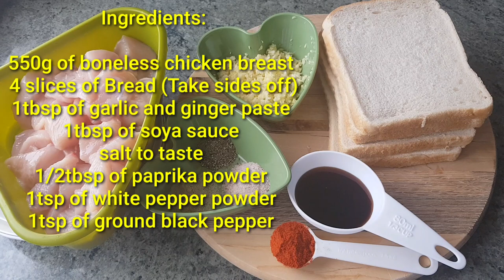How to make Chicken Nuggets | Very easy Chicken Nuggets recipe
You can make and freeze chicken nuggets at home. you can store in the freezer upto 2 to 3 months.

Ingredients:

550g of chicken boneless breast
4 slices of bread (Take sides off)
1tbsp of garlic paste n ginger paste
1tbsp of soya sauce
salt to taste
1/2tbsp of paprika powder
1tsp of white pepper
1tsp of ground black pepper
one egg
2tbsp of milk
1cup of breadcrumbs